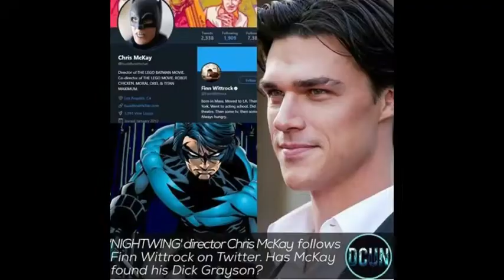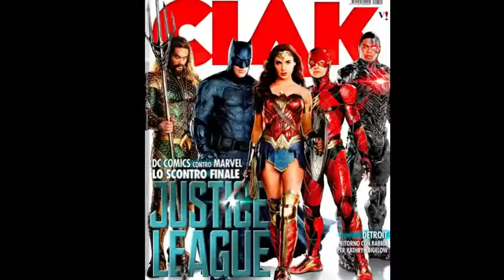DC FOR LIFE!!